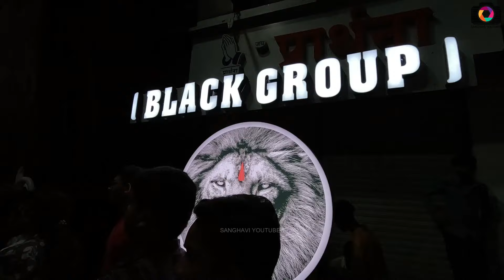Katargam Famous Ganpati Darshan Surat 2024 | Black Group & Royal Wings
Katargam Famous Ganpati Darshan Surat 2024 | Surat Ganpati Darshan 2024 | Black Group & Royal Wings | Surat Biggest Ganesh Murti | Ganpati Pandal Darshan Surat 2024 | Ganesh Utsav Surat 2024

Katargam Ganpati 2024
Katargam Surat Ganpati 2024
Surat Famous Ganpati 2024
Katargam Big Ganpati Surat 2024
Surat Katargam Famous Ganpati Surat 2024
Ganesh Utsav 2024 Surat
Biggest Ganpati in Surat 2024
Ganesh Darshan Surat 2024
Paras Katargam Surat Ganpati Darshan
Magarnagar Katargam Surat Ganpati Darshan
Gajera School Katargam Surat Ganpati Darshan
Kubernagar Katargam Surat Ganpati Darshan
Sneh Sagar Katargam Surat Ganpati Darshan
Surat Biggest Ganpati 2024
Best Theme in Surat 2024
Surat Ganpati Theme 2024
Famous Ganpati in Surat
Surat Vlog 2024
Sanghavi Jay Surat